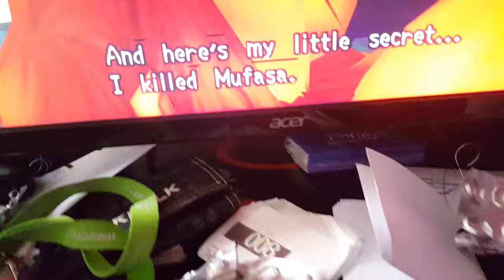I KILLED MUFASA